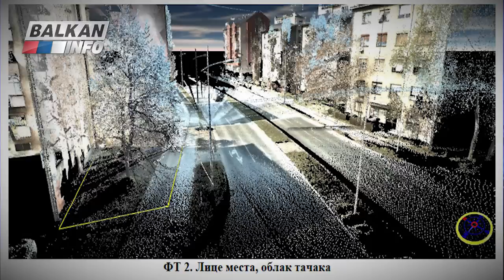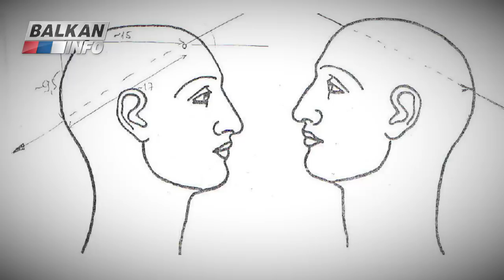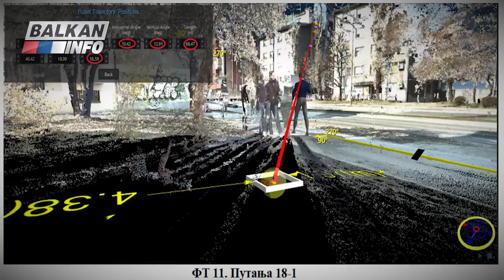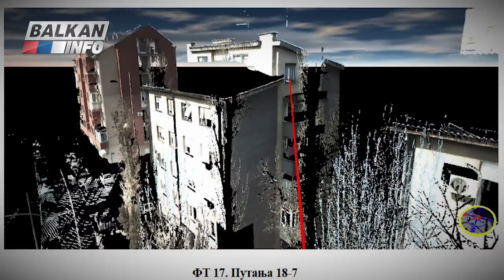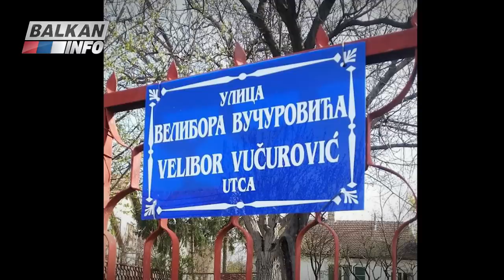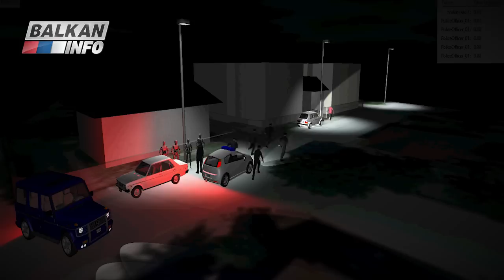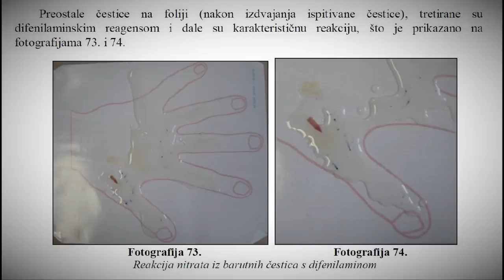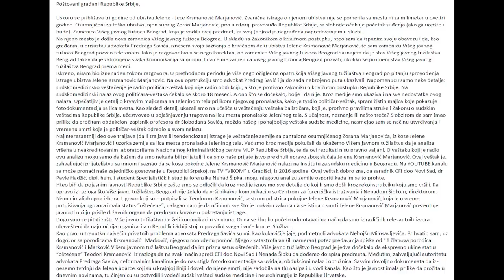AKTUELNO: Nenad Šipka - Otkrićemo istinu o mnogim ubistvima i nerešenim slučajevima! (19.4.2019)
Gost emisije "Aktuelno" bio je Nenad Šipka, direktor Centra za forenzička istraživanja (CFI) iz Novog Sada, a tema emisije su nerazjašnjene smrti Velibora Vučurovića i Nikole Albijanića. Gosti emisije su zato i Zoran Vučurović, otac Velibora Vučurovića i Ana Albijanić, sestra Nikole Albijanića. Preporučujemo Vam da pogledate celu emisiju i saznate više o brojnim zanimljivim temama.

Emisija je snimljena 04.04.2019. godine u našim prostorijama, u Beogradu. Emisiju je vodio novinar Aleksandar Pavković.

Želimo da Vam svečano predstavimo nove majice iz BALKAN INFO kolekcije “Srpski junaci – Dogodine u Prizrenu!”.

Poštovani prijatelji,

Svi koji verno pratite emisije i želite da pomognete rad produkcije od danas to možete učiniti iz Srbije i iz inostranstva. Trudićemo se da ostanemo dosledni našoj ideji o slobodnom novinarstvu i širenju istine bez cenzure.

Unapred se zahvaljujemo na svakom prilogu koji će pomoći rad naše produkcije, ali isto tako predlažemo da nam pišete sve vaše želje, predloge i konkretne savete kako da učinimo emisije još boljim na našu email adresu

Srdačan pozdrav,
BALKAN INFO tim

UPLATE NA TEKUĆI RAČUN:

Komercijalna Banka A.D. Beograd
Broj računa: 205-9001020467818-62